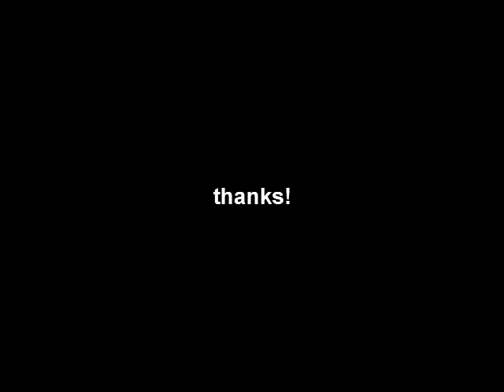Devin Peters Little Bunny Foo Foo 20090829